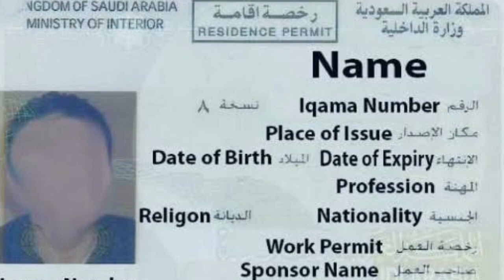Saudi Arabia 2020 Letest Bad News, About Iqama Tax, || Saudi Arabia latest update for Iqama fees